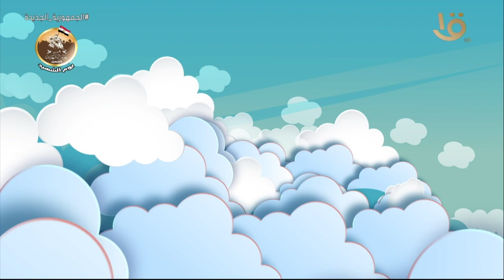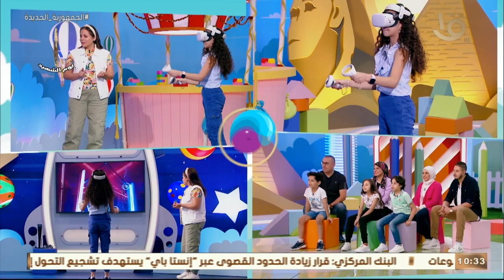رحلة سعيدة | هنكتشف مدى ترابط الأسرتين وعارفين عن بعض ايه ومسابقات حلوة كتير حلقة كاملة 10-3-2023